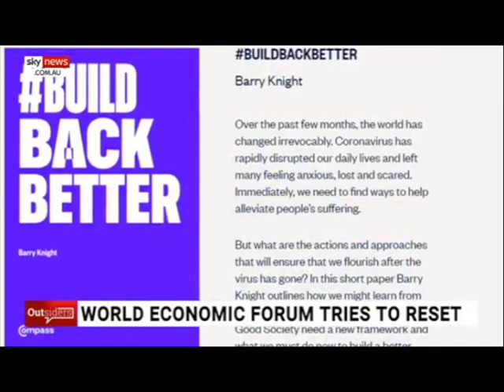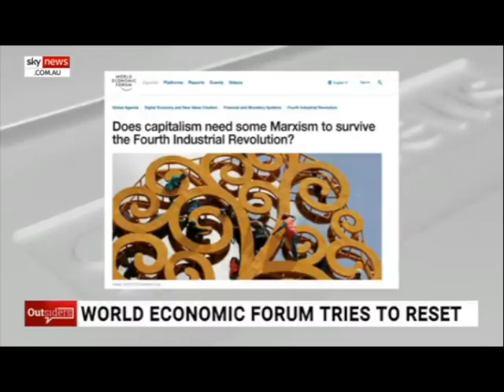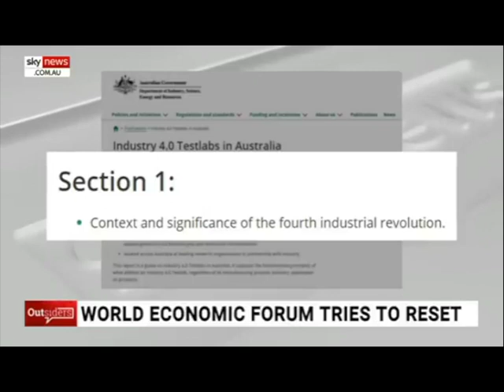The WORLD of KLAUS schwab (HORROR)